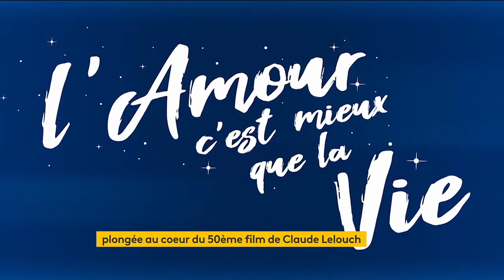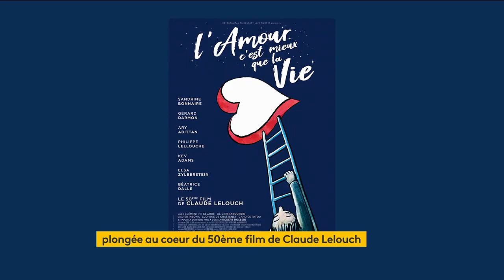CLAUDE LELOUCH sur France Info TV par Isabelle Layer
*** Interview de CLAUDE LELOUCH ***
▶ Honorée d'accueillir le grand réalisateur Claude Lelouch dans L’interview culture sur France Info TV !
Son nouveau film "L'Amour c'est mieux que la Vie" (sortie 19/1) est une ode à l'amour et à l'amitié, et donne envie de mordre la vie à pleines dents !
Avec Gérard Darmon, Sandrine Bonnaire, Elsa Zylberstein, Béatrice Dalle, Clémentine Célarié (bouleversante), Xavier Inbona, ... mais aussi Robert Hossein dans son dernier rôle -très touchant- au cinéma.
Bravo à l'ami Grégoire Lacroix pour sa contribution aux dialogues et chansons du film ! 👏
On se retrouve chaque semaine sur France Info TV (TNT canal 27) pour :
👉 L'interview culture : le samedi à 19h50 et le dimanche à 18h50
👉 La chronique culture : le mardi en direct à 23h50 dans le23h de Patricia Loison